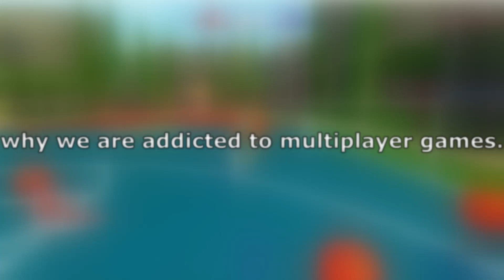2 wwa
"a sneak peak of the video i'm working on" - 2023

dead project, making this public so that this isnt lost media
idk what to put here ig